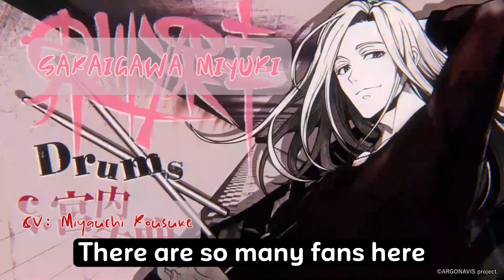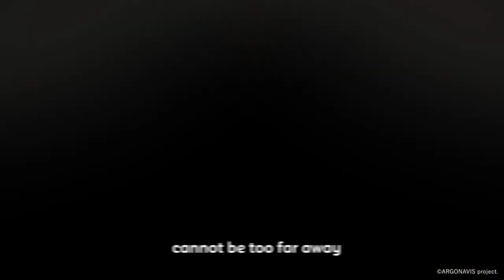[GYROAXIA] Sakaigawa Miyuki in 1 minute ✨ GYROAXIA [Sub Eng]